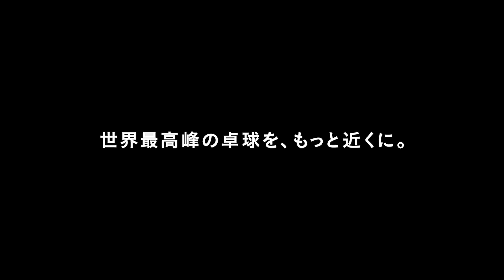【卓球 Tリーグ公式】ユ モンユvsサウェータブット スターシニー TFINALGAME 日本生命レッドエルフvs日本ペイントマレッツ YuMengyu vs SawettabutSuthasini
T FINAL GAMEは、Tリーグ
独自ルールで、最終ゲームは6-6から そこには新たな物語がある。完全ノーカット版。

ユ モンユ選手（日本生命レッドエルフ）vsサウェータブット スターシニー選手（日本ペイントマレッツ）
Yu Mengyu vs Sawettabut Suthasini

2021年01月28日
貝塚市立総合体育館

日本生命レッドエルフ 2-3 日本ペイントマレッツ

平野 美宇・前田 美優　 2-0　フォン ティエンウェイ・永尾 尭子
ユ モンユ　3-2　サウェータブット スターシニー
森 さくら　0-3　加藤 美優
平野 美宇　0-3　フォン ティエンウェイ
森 さくら　0 - 1　加藤 美優
審判：五安 和江　滝口 ちづ子　亀田 久香